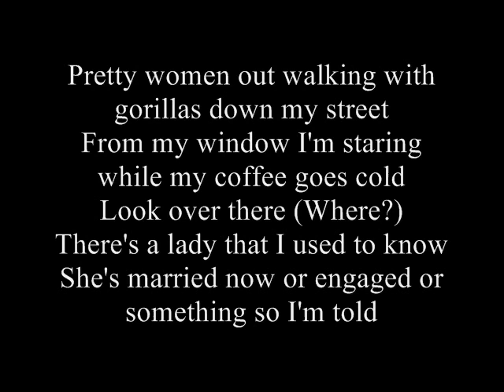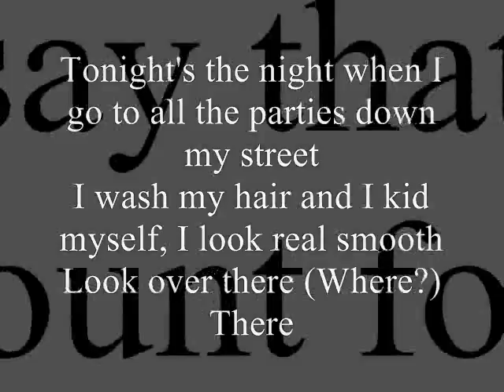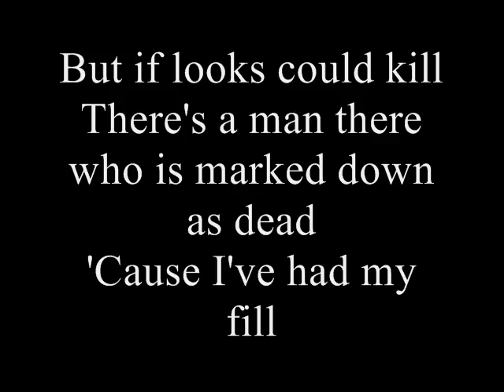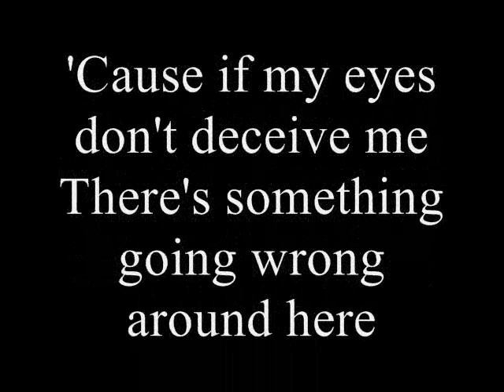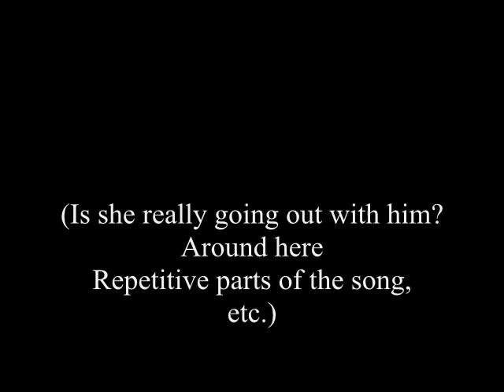Is She Really Going Out With Him? by: Sugar Ray -Lyrics- (GOOD AUDIO QUALITY)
If there are any songs you just cannot find the lyrics to, request by comment, channel comment, or a PM, and I will make a video!

Lyrics On-screen and in description!

Here you go guys! Lyrics on-screen and in the description:

[Lyrics]

Pretty women out walking with gorillas down my street
From my window I'm staring while my coffee goes cold
Look over there (Where?)
There's a lady that I used to know
She's married now or engaged or something so I'm told

Is she really going out with him?
Is she really gonna take him home tonight?

'Cause if my eyes don't deceive me
There's something going wrong around here
Tonight's the night when I go to all the parties down my street
I wash my hair and I kid myself, I look real smooth
There
Here comes Jeanie with her new boyfriend
They say that looks don't count for much
And so there goes your proof

Around here
But if looks could kill
There's a man there who is marked down as dead
'Cause I've had my fill
Listen you
Take your hands off her head
I get so mean around the scene
Hey, hey, yeah
Hey, hey